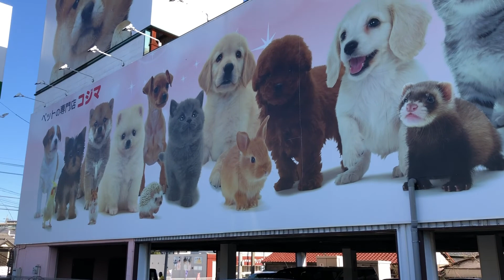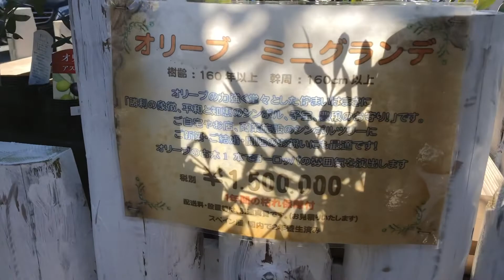Tokyo Allotment - Jan 18 19 2020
Tokyo Allotment

Saturday it snowed, Sunday was warm with blue skies.
Dug up all the turmeric and a cabbage.